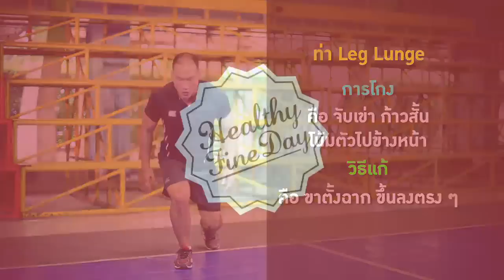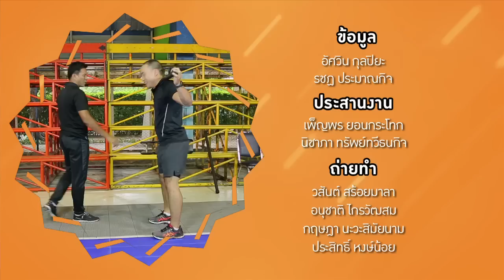Healthy Fine day [by Mahidol] (2/2) เล่นเวทแบบโกง (Cheating)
การเล่นเวทแบบโกง หรือ Cheating เป็นการโกงตัวเองในการฝึกซึ่งอาจจะไม่รู้ตัวก็ได้ โดยทำเพื่อให้ผู้เล่นสามารถไปถึงเป้าหมายที่วางไว้ได้
โดยมีผลเสียก็คือ อาจทำให้เกิดการบาดเจ็บ และ กล้ามเนื้อที่ต้องการเน้นนั้นไม่ได้ถูกโฟกัสอย่างเต็มที่  โดย อ.ต้น ชลชัย นักวิทยาศาสตร์การกีฬาจากม.มหิดล จะมาแนะนำวิธีการโกงในรูปแบบต่าง ๆ เช่นการเหวี่ยงตัวช่วย การลงไม่สุด การก้าวสั้นไป พร้อมทั้งปรับเปลี่ยนให้เป็นท่าออกกำลังกายที่ถูกต้อง

รายการที่มาตอบโจทย์ ทุกปัญหาสุขภาพแบบองค์รวม โดยผู้เชี่ยวชาญเฉพาะทาง จากมหาวิทยาลัยมหิดล สุขภาพดีมีได้ทุกวันกับรายการ Healthy Fine day ออกอากาศทุกวันศุกร์ทาง YouTube : Mahidol Channel